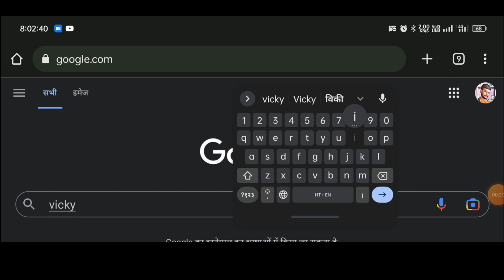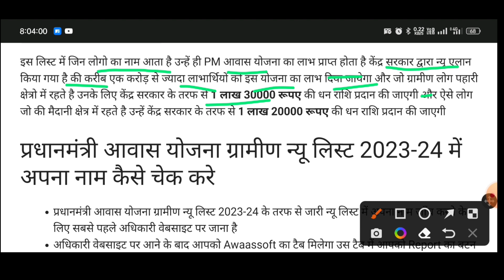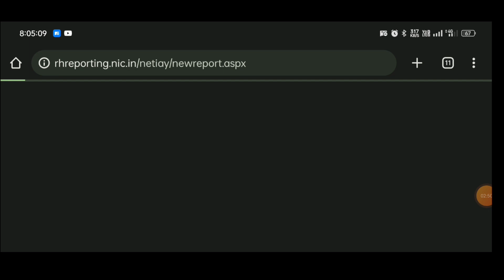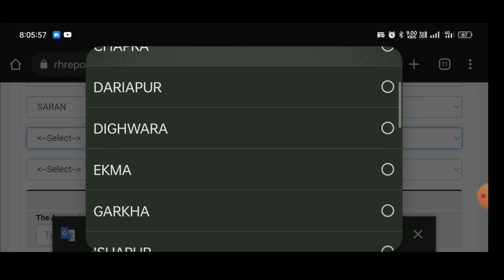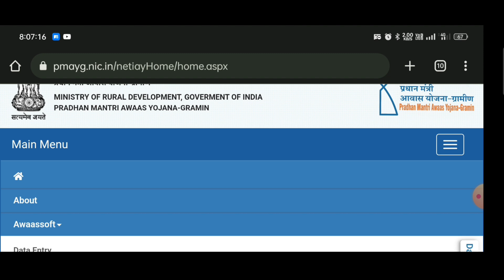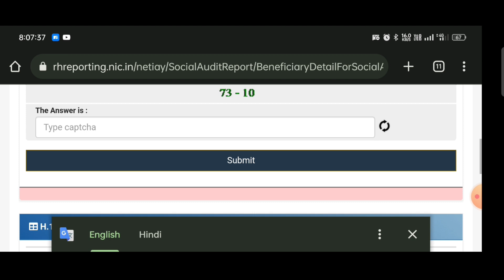Pradhan mantri awas yojana gramin 2022-23 | पीएम आवास योजना लिस्ट कैसे देखें | PM Awas list 2022-23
Related
pradhan mantri awas yojana apna naam kaise dekhe 2022
pradhan mantri awas yojana new list kaise dekhe
suchi list pradhan mantri awas yojana 2022 list kaise dekhe

ताकि हमारे लेटेस्ट विडियो का notification आपको मिलता रहे
धन्यवाद्

 Chapters :
00:00 Intro

BRIJTECHNICAL INFORMATION